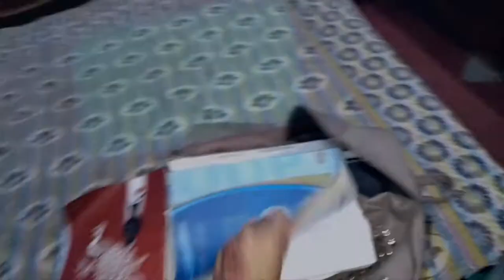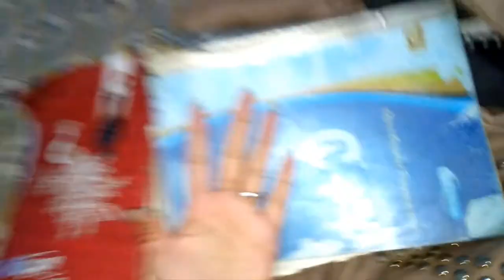Exams ka sir Dard...||Funny